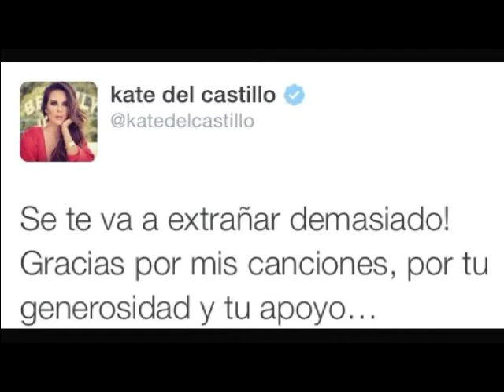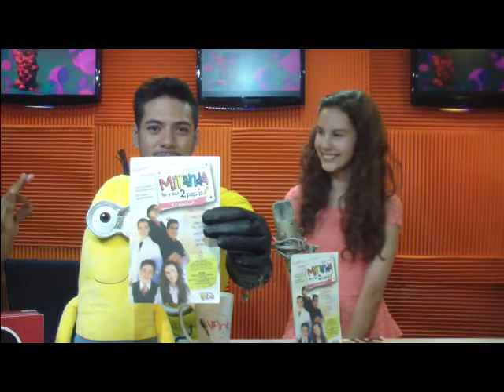VIPink "con musical Miranda y sus dos papás, Rodrigo quintero y su libro" 13 Julio 2015